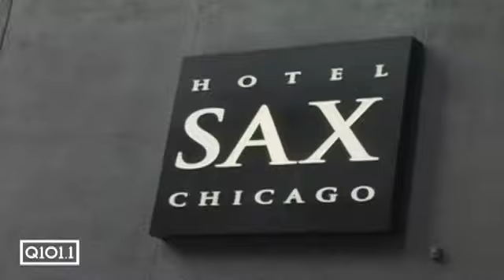Sick Puppies perform and hang with listeners at Hotel Sax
The Sick Puppies perform in studio and then head over to Hotel Sax to play Guitar Hero and Rock Band at
"The Studio - Experience By Microsoft"